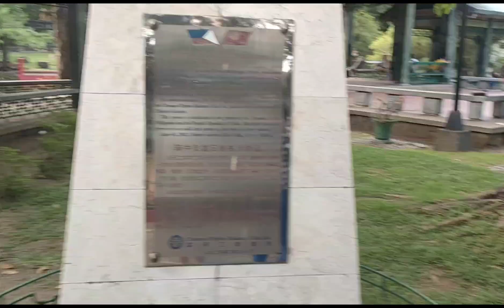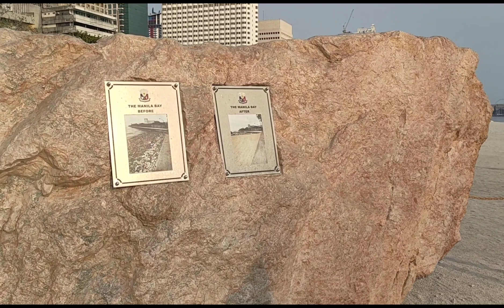Chinese garden and Manila Bay Dolomite beach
Chinese garden and dolomites sand manila.